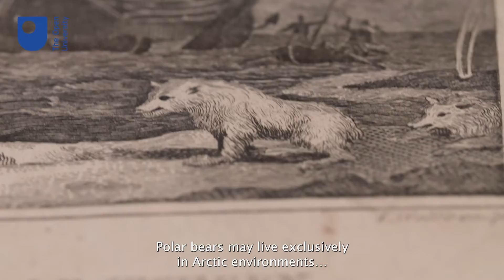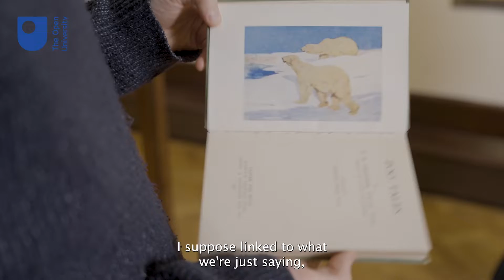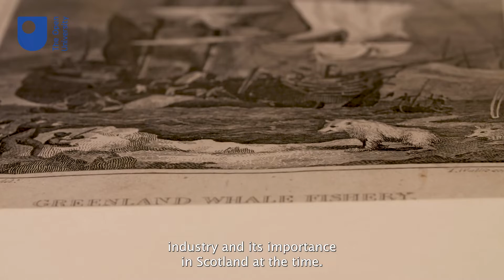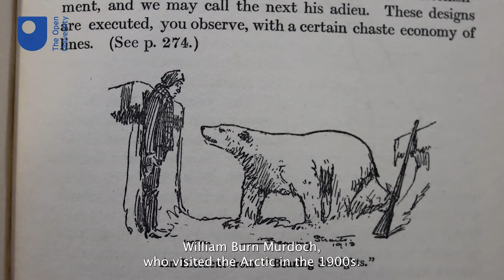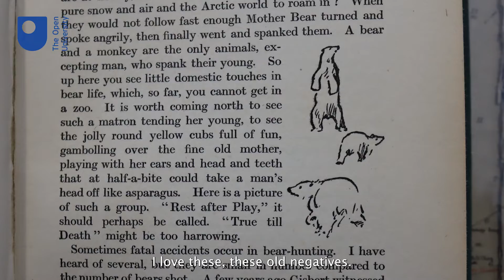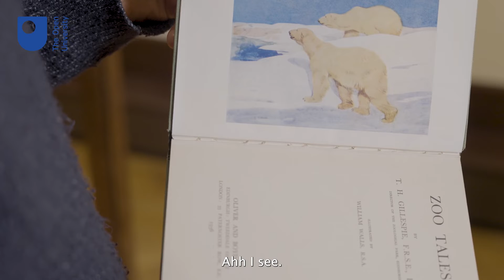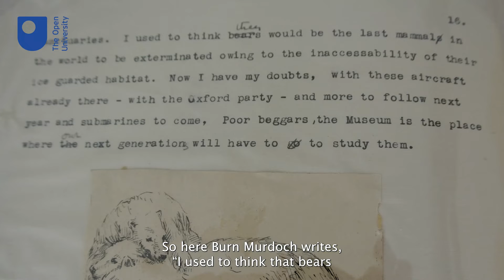Polar Bears of Perth | Art & Ecology Project, The Open University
As part of Glasgow Science Festival 2024 online programme Science on the Sofa, staff from the Open University discuss their project 'Art and Ecology'.

This video presents an opportunity to watch the new Art and Ecology film 'The Polar Bears of Perth' created in association with Perth Museum and Art Gallery and the Royal Scottish Geographical Society, and starring polar bear expert Doug Allan.